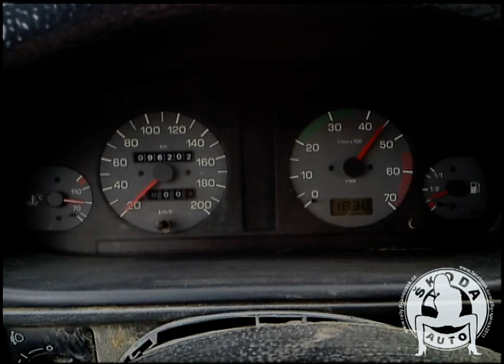ŠKODA Felicia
Janoušek Team